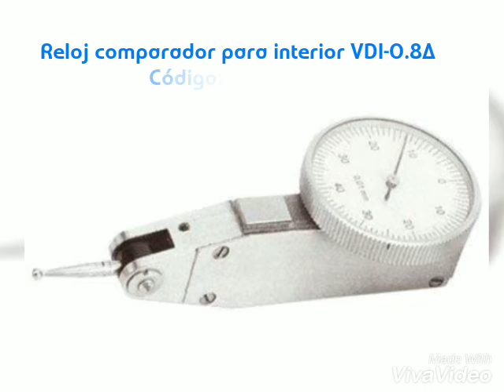Instrumentos de medicion